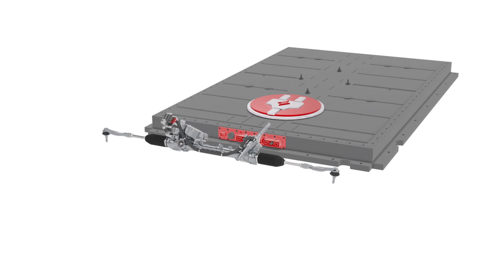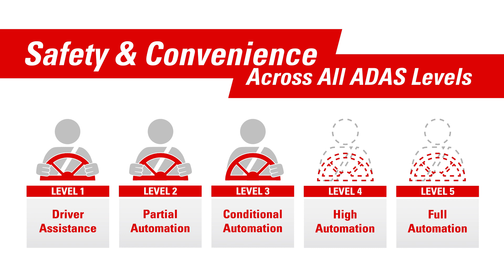Nexteer Aligns with Mobility Megatrends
Mobility Megatrends are reinventing the automotive industry. Nexteer has a robust technology and product portfolio to support Mobility Megatrends such as Electrification, Software & Connectivity, ADAS & Automated Driving and Shared Mobility.